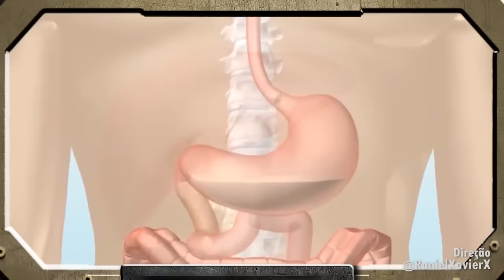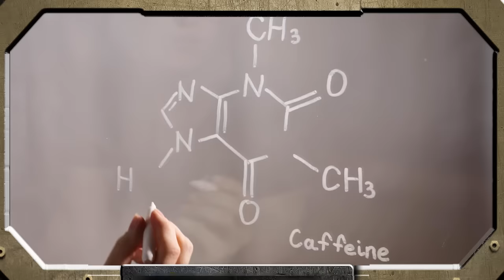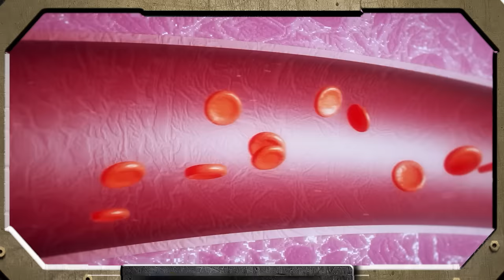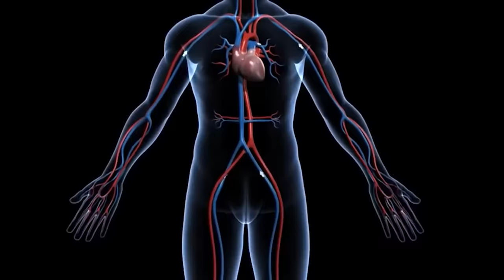Aprenda a Tomar PRÉ-TREINO Para Evoluir Seu Corpo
Aprenda como tomar pré-treino e Descubra os 7 piores erros ao tomar pré-treino e evite comprometer seus resultados! Vou revelar as falhas mais comuns ao tomar suplemento para quem faz academia e que afetam a eficácia do pré-treino, prejudicando seus treinos e desperdiçando dinheiro com o suplemento. Aprenda como tomar suplemento e a administrar corretamente o suplemento pré-treino, diluir adequadamente em água para máxima absorção e evitar o uso excessivo. Conheça os impactos do horário inadequado de tomar pré-treino, evite tomar quando já está disposto e compreenda a importância de consultar um cardiologista antes de usar o suplemento pré-treino. Além disso, saiba escolher marcas de suplemento confiáveis para garantir a qualidade do seu pré-treino. Quer saber como tomar pré-treino de forma eficaz? No vídeo de hoje, eu vou te mostrar exatamente COMO TOMAR PRÉ-TREINO para maximizar seus resultados e evitar erros comuns. Se você já se perguntou COMO TOMAR PRÉ-TREINO para ter o melhor desempenho nos seus treinos, este vídeo é para você!
Eu vou explicar os 7 principais erros que você deve evitar ao tomar pré-treino. Muitas pessoas cometem erros simples que podem prejudicar seus treinos e desperdiciar dinheiro. Eu vou te mostrar COMO TOMAR PRÉ-TREINO corretamente para que você possa obter todos os benefícios desse suplemento.
Os erros incluem: 1) Colocar o scoop diretamente na boca ao invés de diluir em água; 2) Usar pré-treino sem saber os reais efeitos e aumentar a dose de forma inadequada; 3) Tomar pré-treino tarde demais, afetando seu sono; 4) Usar pré-treino em dias que você já está motivado; 5) Escolher marcas de pré-treino não confiáveis.
Aprender COMO TOMAR PRÉ-TREINO da maneira certa pode fazer toda a diferença no seu treino. Se você quer otimizar seu desempenho, ganhar massa muscular ou melhorar sua definição, assistir a este vídeo é essencial.

Apoio:
Academia Ironberg